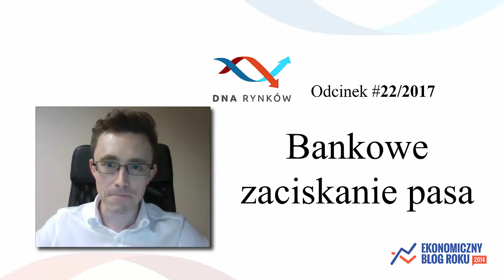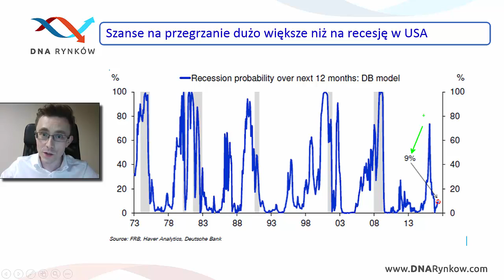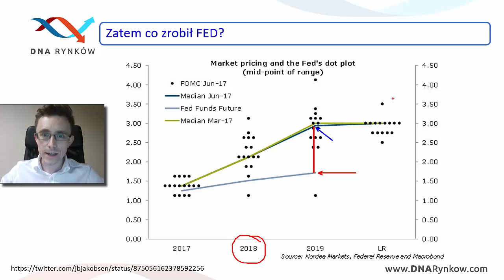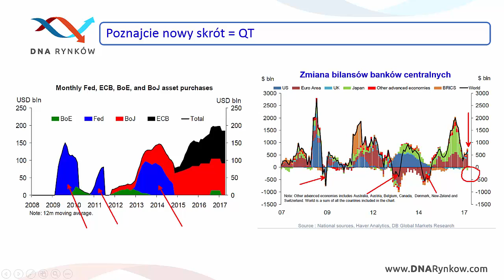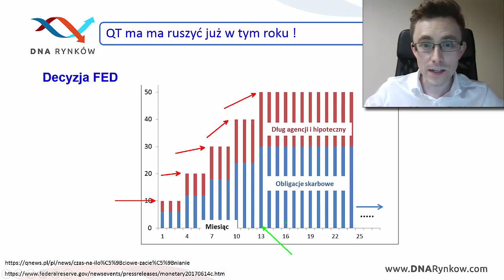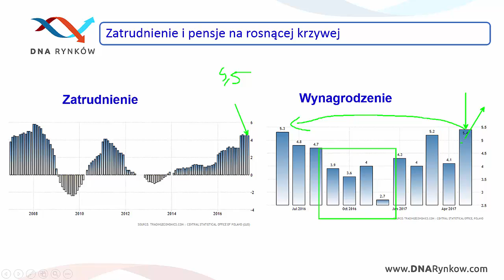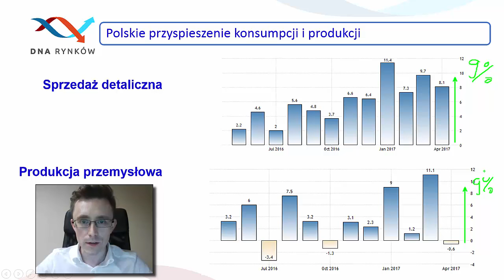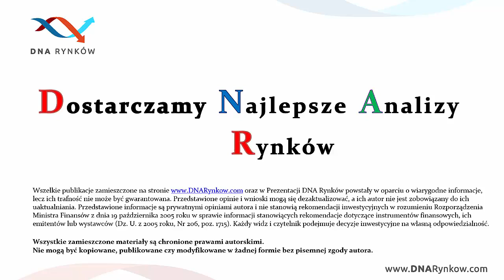Bankowe zaciskanie pasa | DNA Rynków #22/2017 (20.06.2017)